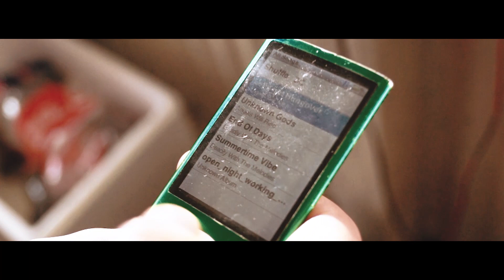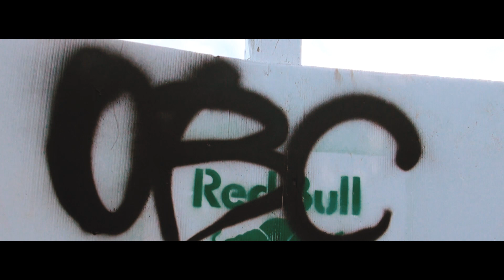Lets Get Hungover - OBC - Official Music Video (Whangarei, New Zealand)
Official Music Video for Whangarei based Hip-Hop group OBC, featuring the track 'Lets Get Hungover' from the Bakery Sessions EP (2012).

Shot & Directed By Kenny Ruddell
Special Thanks to Kevin Brasting